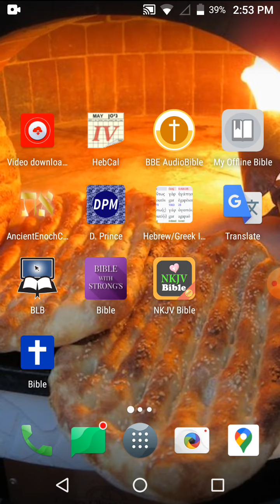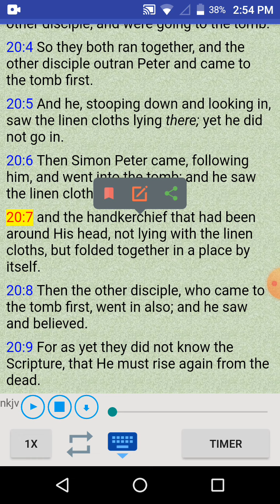Shroud of Turin 100% Fake!!!!